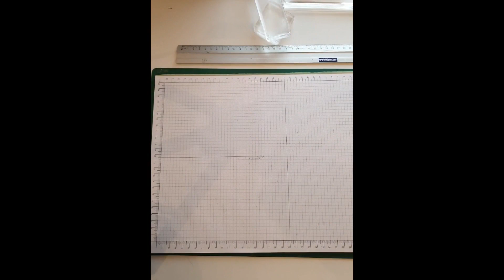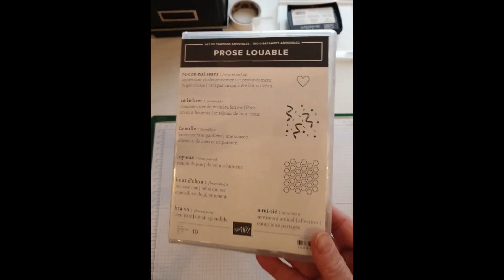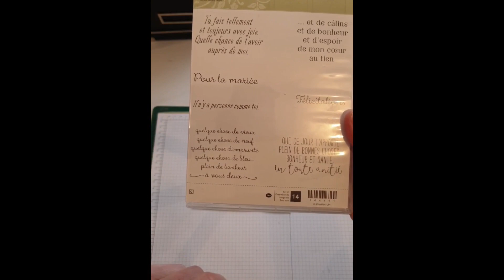carte pointe Stampin'Up! Live FB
SCANDINAVIANZ  : SUMMERTIME

Catégorie
Gens et blogues